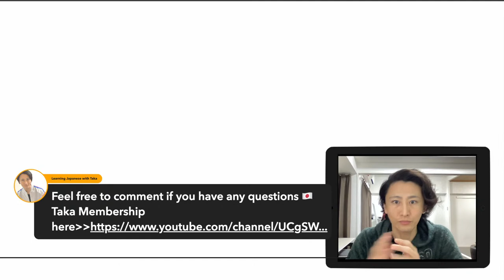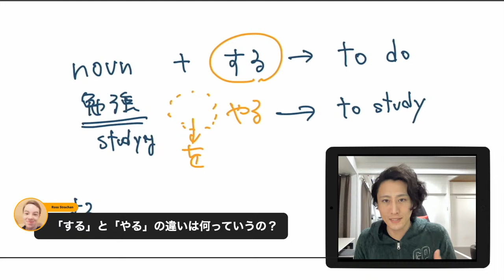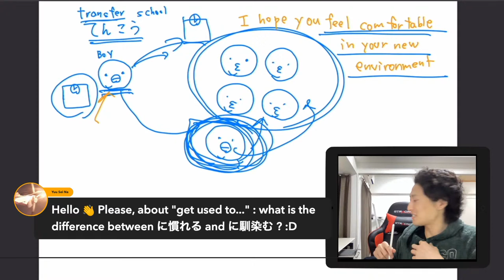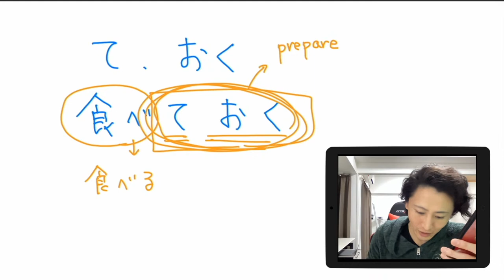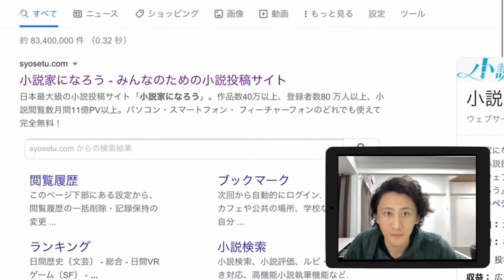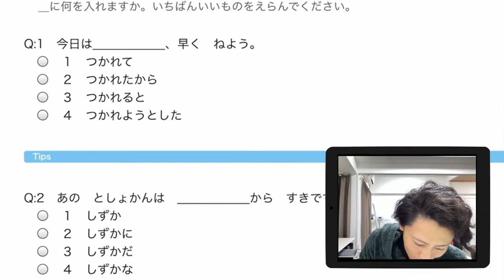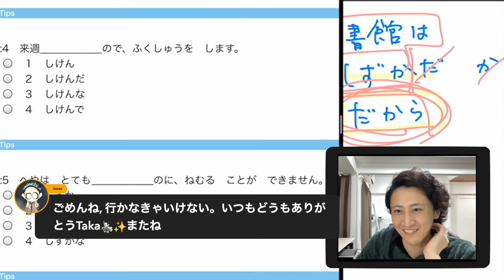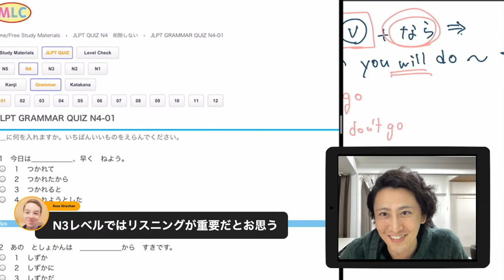[JP/EN] Study Japanese LIVE with Native Japanese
Today's quotes
過ちを改めざるこれを過ちという。
To err and not change one's ways, this is what it is to err
孔子 / Confucius

Kanji textbook

\\Support Me//
☆★Youtube Membership★☆
It's affordable than the Starbucks latte.
1. Free Access to my original textbook
2. Participate in my Private Live-streaming
3. You can use the original badge
etc...

\\My books//
📕I am Always With You: Live with Panic Disorder

📕I Japanese Ver.) I am Always With You: Live with Panic Disorder

Hellotalk ID→@me_taka_88910

\\Lesson Video Schedule//
・Mon. 21;00 (London), 16;00 (NY), 22;00 (Paris)
・Wed. 21;00 (London), 16;00 (NY), 22;00 (Paris)
・Sat. 21;00 (London), 16;00 (NY), 22;00 (Paris)

\\Live-Streaming Japanese Lesson//
・Fri. 23;00 (London), 18;00 (NY), 00;00-Sat. (Paris)